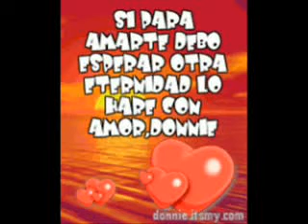i`d lie for you MEAT LOAF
si amamos podemos perdonar pero a veces nos equivocamos y es tan grande el amor que perdonamos y ahora que me toca a mi?!